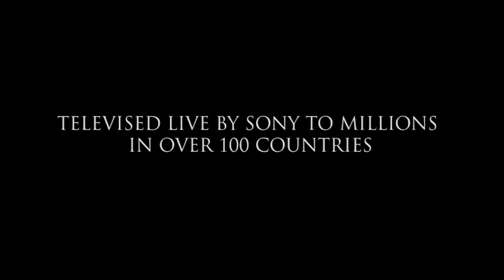JJ Wins the World Food Award 2010 - Best Catering Supplier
At the glittering 'World Food Awards' held at London Hilton Park Lane and hosted by Comedian Lenny Henry, JJ Food Service Limited were the Winners of the 'Best Catering Supplier' Award.

Mushtaque Ahmed, JJ 's Chief Operations Officer accepted the award on behalf of the Company thanking Staff, Suppliers and Customers for making this possible. The event was televised live by Sony to millions of people in over 100 countries. Click on link for more details:

Chief Executive Officer, Mustafa Kiamil added his thanks to everyone on this achievement.